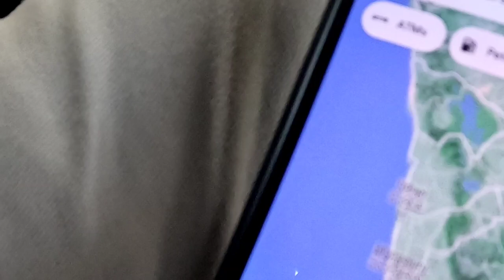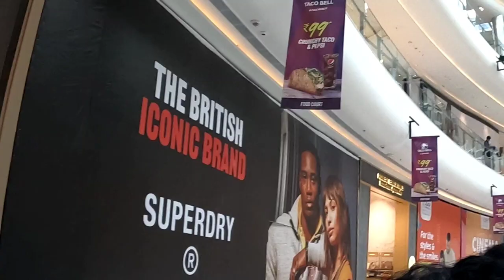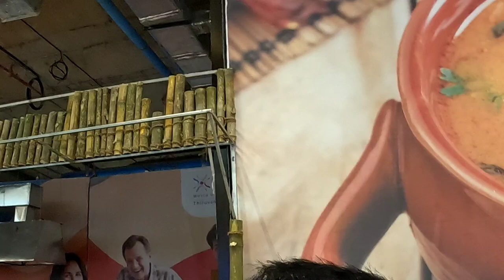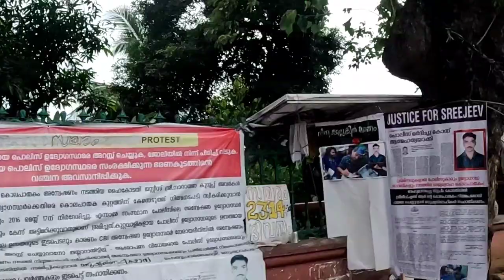LuLu Mall Trivendram😍 | Yajjuna Lorry Da Kathe😅 | EP-4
‎@SANCHARI VENKY